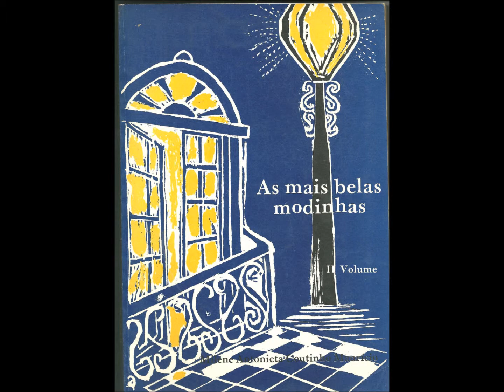ENTRE A LOUCURA E A RAZÃO - GRUPO DE SERESTA JOÃO CHAVES.wmv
ENTRE A LOUCURA E A RAZÃO (domínio público) -  Grupo de Serestas João Chaves - Montes Claros - Disco lp GRUPO DE SERESTAS JOÃO CHAVES "CANTANDO SAUDADES" Beverly - 1983
ENTRE A LOUCURA E A RAZÃO
(domínio público)
entre o prazer e a dor
num gesto do coração
sacrifiquei meu amor
hoje que vivo afinal
só pelo bem que te fiz
sofro as torturas do mal
desta existência infeliz.

Vem, oh meu amor
sofrer comigo a mesma dor
tu és lindo arrebol
gentil clarear do amor, meu sol,
assim hei de vencer
levando ao fim o meu sofrer.
Vem, oh pulcra flor
dá-me também amor, amor.

Aqui eu fico a gemer
em desesperos mortais
sozinho sem mais te ver
oh, nunca mais, nunca mais
sofrendo embora o pesar
desse martírio sem fim.
Hei de um dia calar
hás de viver sem mim.